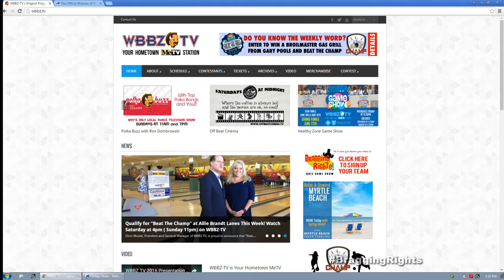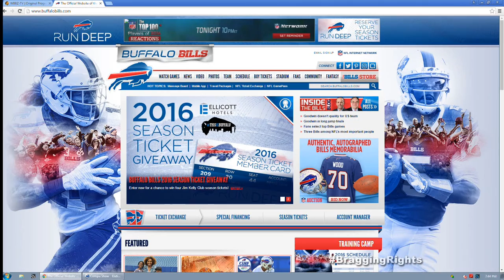Bragging Rights - Buffalo Williams VS. Still Waiting